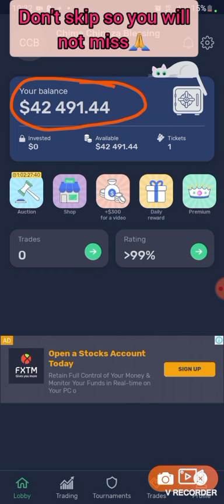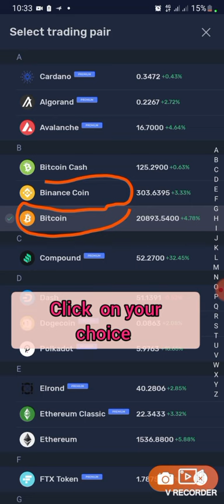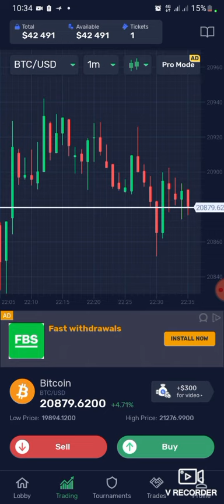How to WITHDRAW from Cryptomania in 2023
How to use Cryptomania app 2023

Don't miss this Lunching soon